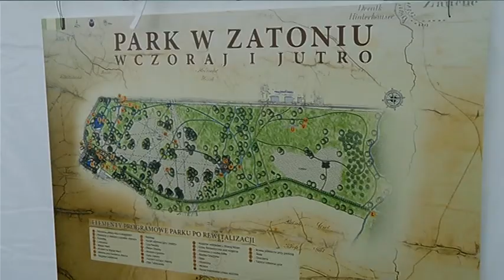Park w Zatoniu